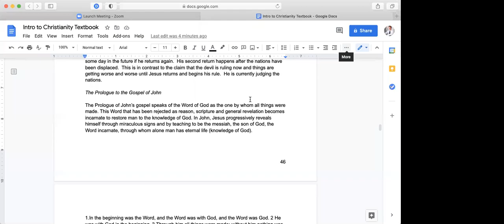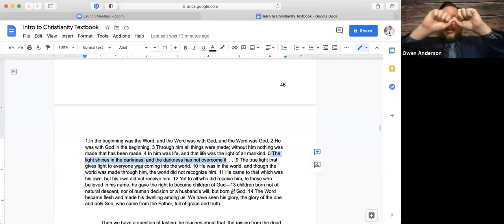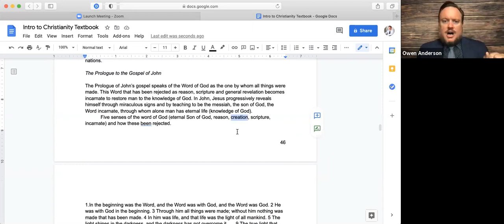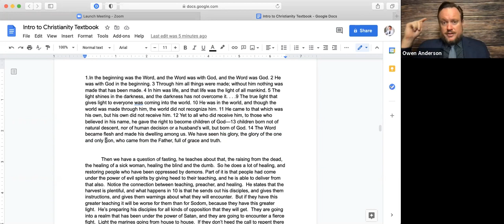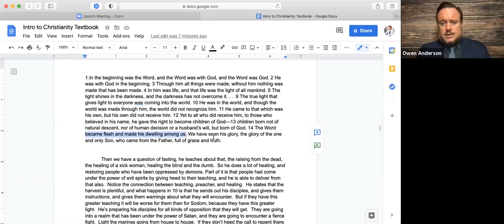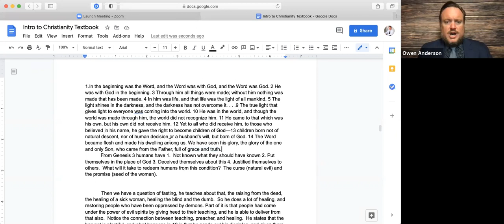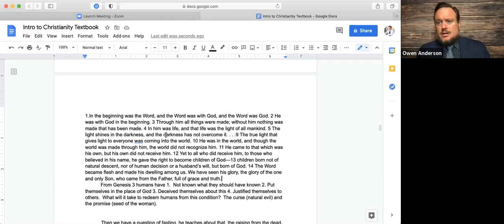John 1: The Prologue to John's Gospel The Word of God